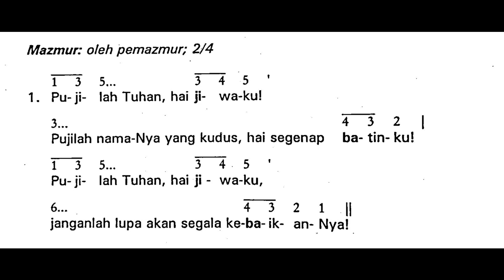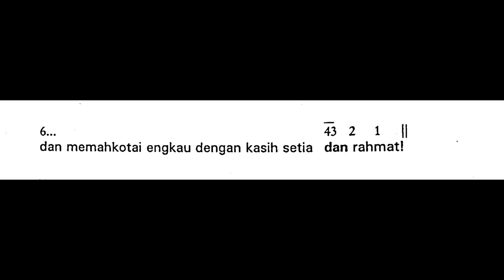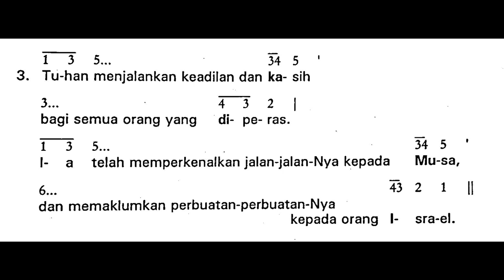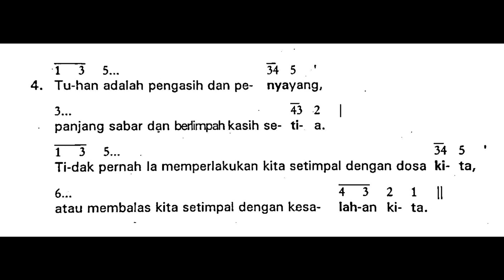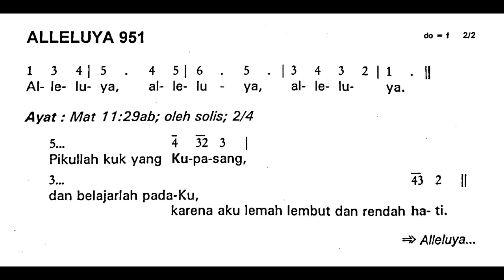[Edisi Lama] Jumat, 16 Juni 2023 - HR HATI YESUS YANG MAHAKUDUS - Mazmur Tanggapan - Tahun A